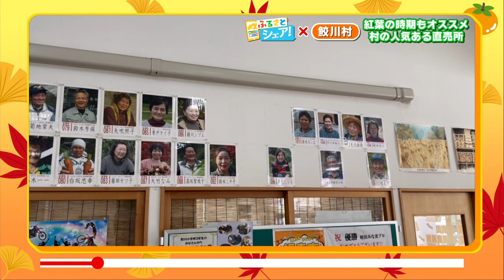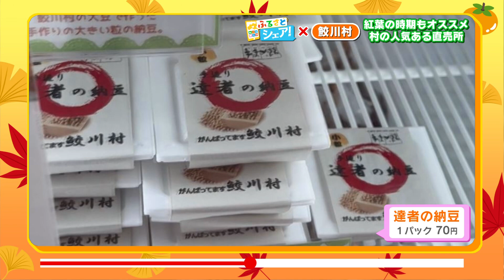【ふるさとシェア】鮫川村 紅葉の時期もオススメ 村の人気ある直売所(2023/11/3)